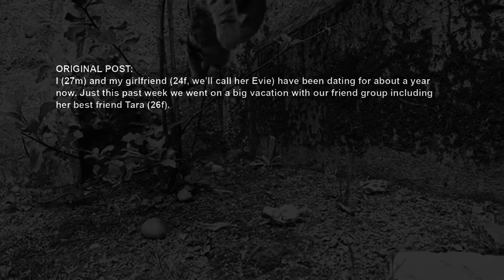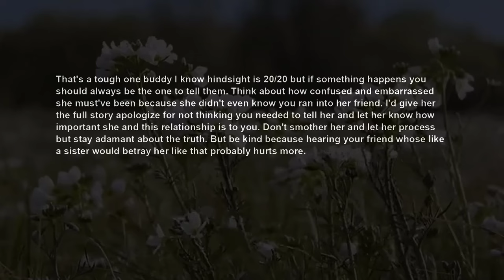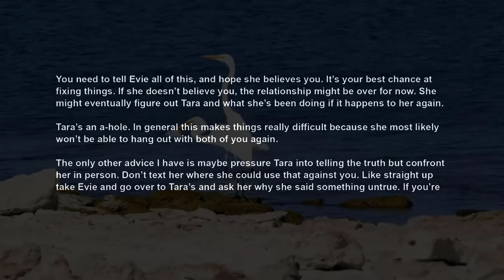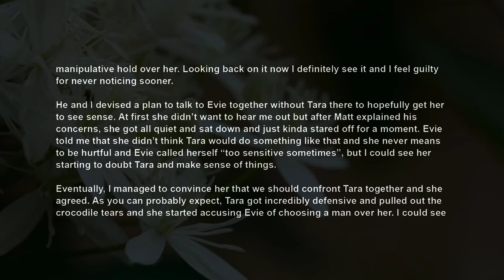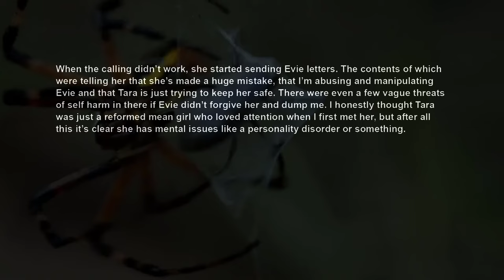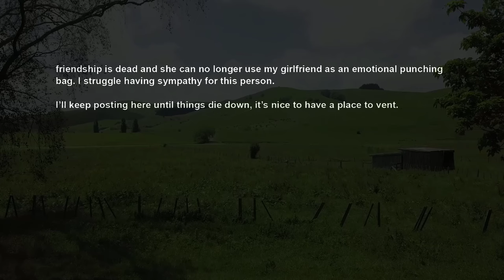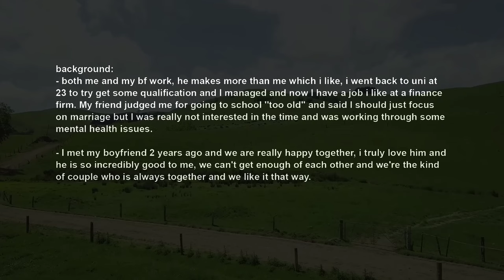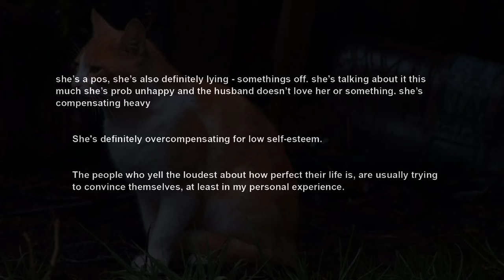UPDATE GF's BFF Made I Pass At Me ~ Convince My GF I Tried To Cheat, Now We Know Why RELATIONSHIPS